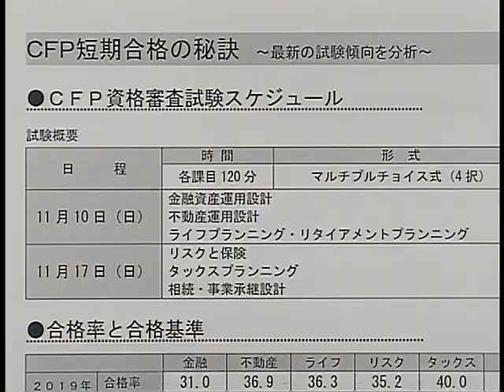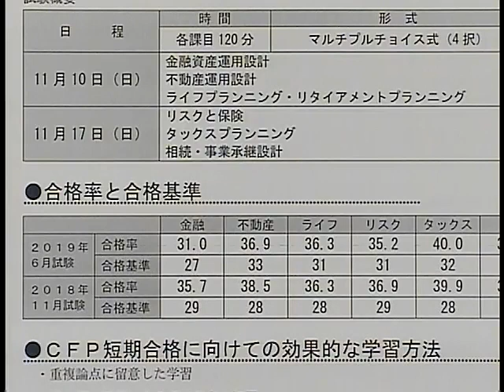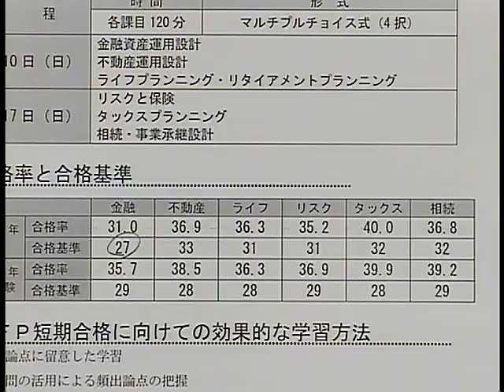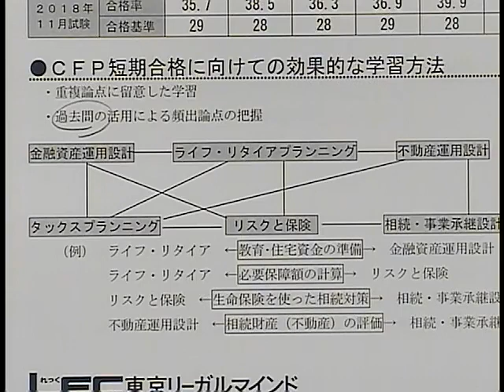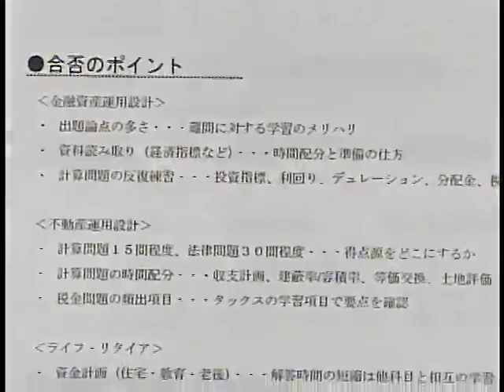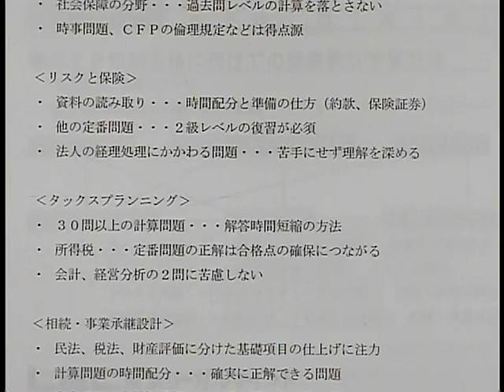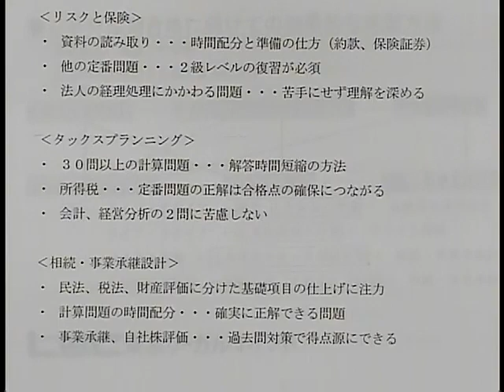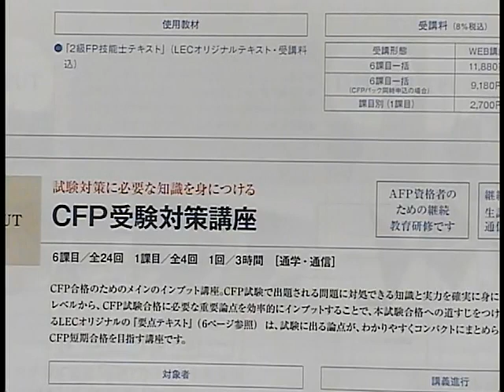【ＬＥＣ CＦＰ】 ＣＦＰ短期合格の秘訣 (CFPガイダンス）